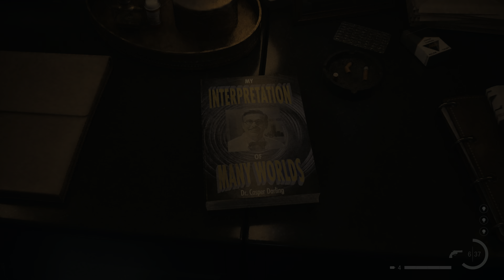Alan Wake 2 - Episode 33 RTX 4090 4K Max Settings DLSS Ray/Path Tracing DLSS Ray Reconstruction HDR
* This video will be best viewed on an HDR compatible/enabled display.

** There is no commentary for this series.  Plenty of subtle sound effects and narration that I don't want to talk over and ruin the experience.

In this episode we have another conversation between Zane and Alan, and wouldn't you know, Scratch needs to put his two cents in as well!  Let's find out what that conversation is all about!  Here we go!  Thank you so much for taking the time to watch my videos.  I greatly appreciate it!  My setup used for this video is listed below.

ROG Maximus Z790 Hero Motherboard
G.SKILL Trident Z5 DDR5 6400Mhz 64gb RAM
Intel Core i9-14900K CPU with EK - Quantum Velocity D-RGB Water Block
Zotac RTX 4090 AMP Extreme AIRO GPU with EK - Quantum Vector 2 AMP/Trinity RTX 4090 GPU Water Block
EVGA Supernova 1300 GT, 80 Plus Gold PSU
EK - Quantum Torque Fittings
EK - Quantum Kinetic FLT 360 DDC PWM D-RGB Pump/Reservoir Combo
EK - Quantum Surface P360 Radiator
Corsair XR5 360 Radiator
Corsair XR5 120 Radiator
8 x Lian Li Uni Fan SL-INF 120mm Fans
SABRENT 2TB Rocket 4 Plus NVMe 4.0 Gen4 PCIe M.2 7100/6600MB/s R/W
PNY 4TB XLR8 Gaming CS3140 NVMe Gen4 PCIe M.2 7500/6850MB/s
PNY 4TB XLR8 Gaming CS3140 NVMe Gen4 PCIe M.2 7500/6850MB/s R/W
Razer Basilisk V2 Mouse
Windows 11 Home
Nvidia Shadowplay Capture Software
Adobe Premiere Pro
LG OLED 55CX TV

PC, 4K, Ray Tracing, DLSS 3.5, Ray Reconstruction, Path Tracing, HDR